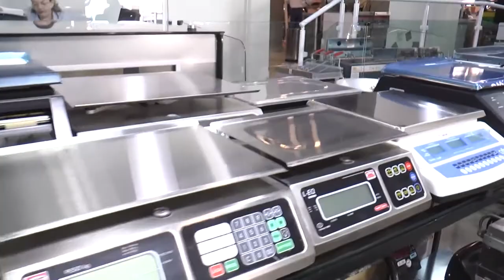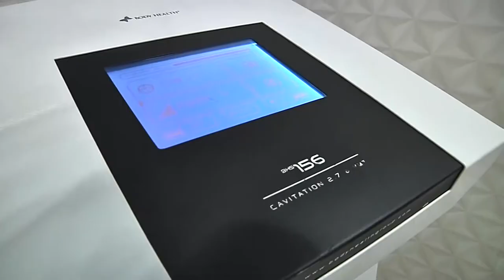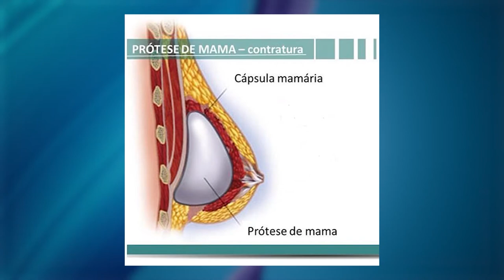Entre Nós 156 | Gravidez após os 40 anos, Criofrequência, Tendências de primavera verão - TVR